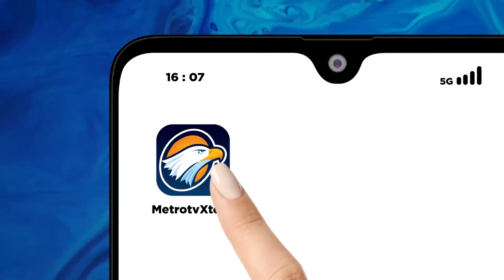[HEADLINE NEWS, 04/10] Persiapan KPU Jakarta Jelang Debat Pedana Pilkada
Jelang Pelaksanaan Debat Perdana Pilkada Jakarta 2024, pada Minggu,(6/10/2024) di Jiexpo Kemayoran, KPU Jakarta telah menyiapkan sejumlah aturan dan rambu-rambu yang harus dipatuhi ketiga paslon.